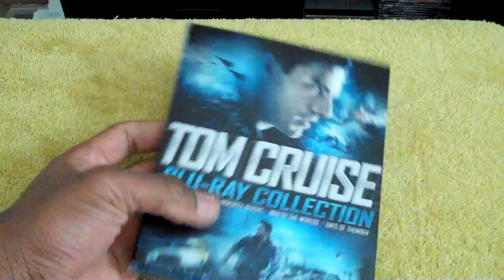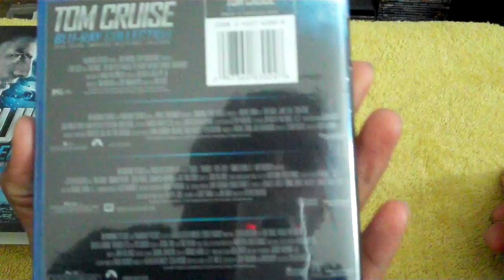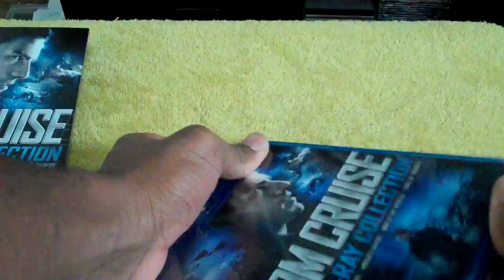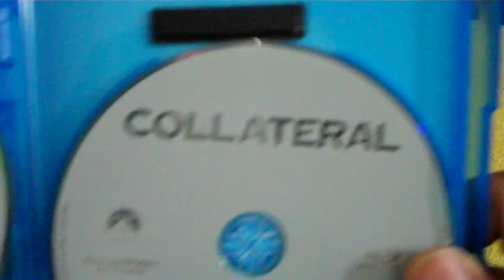Tom Cruise Blu-Ray Collection Unboxing!!!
My Unboxing of the Tom Cruise Blu-Ray Collection Enjoy!!!

Top Gun: Rated PG Running Time: 109 Mins.
Collateral: Rated R Running Time: 2Hrs.
Minority Report: Rated PG-13 Running Time: 2Hrs. 26Mins.
War Of The Worlds: Rated PG-13 Running Time: 117Mins.
Days Of Thunder: Rated PG-13 Running Time:107Mins.